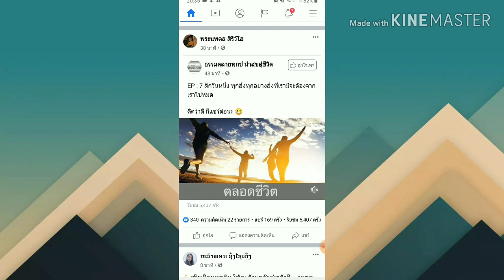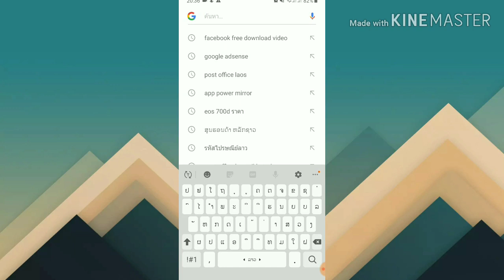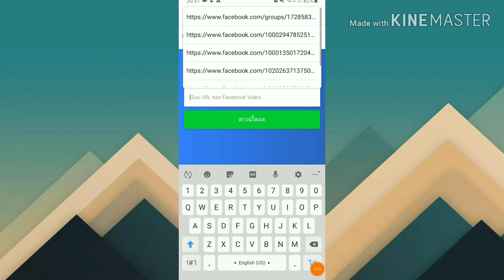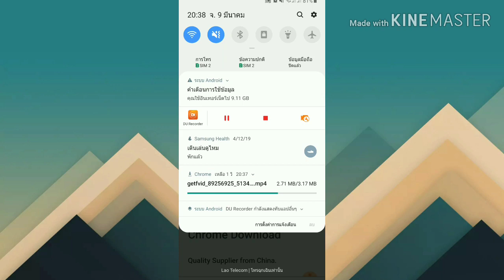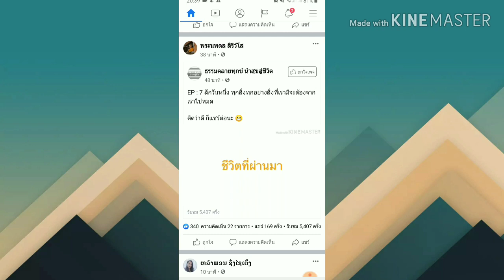Download Video from facebook with out any application| Rub Video hauv Faceebook yooj yim heev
Facebook Download Video Yuav ua li cas thiaj yuav rub tau cov video hauv facebook lo?